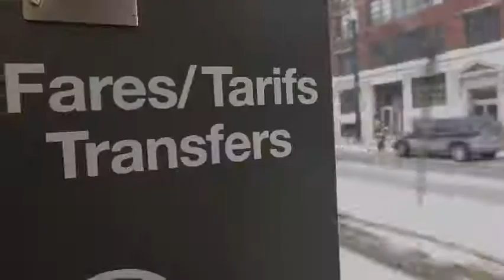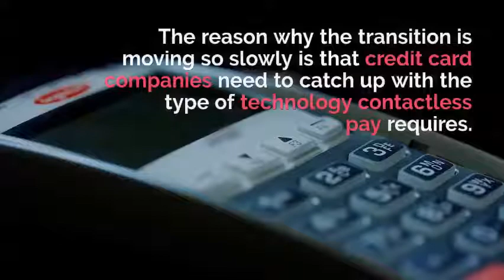OMNY: The New NYC Subway System | Christopher Chierchio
Christopher Chierchio talks about OMNY, the new NYC subway system

This blog was originally posted on ChristopherChierchio.org